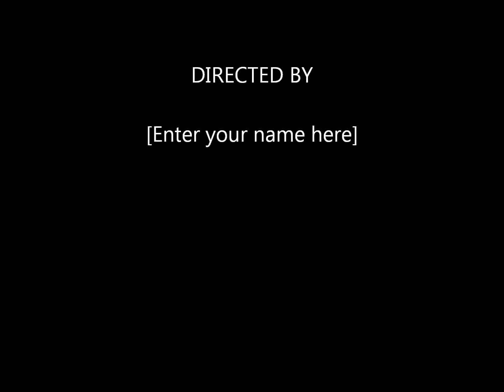ARIZONA SKY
The Arizona sky